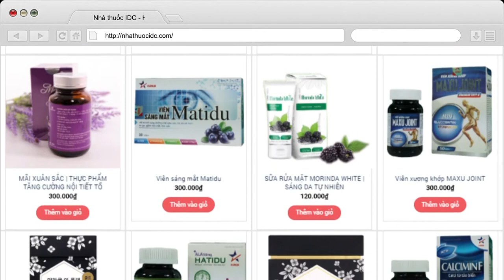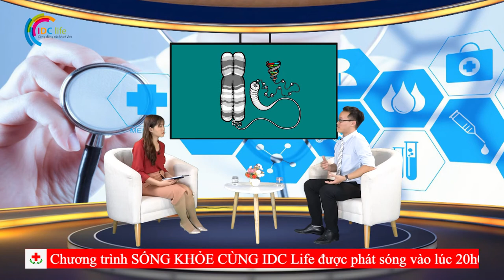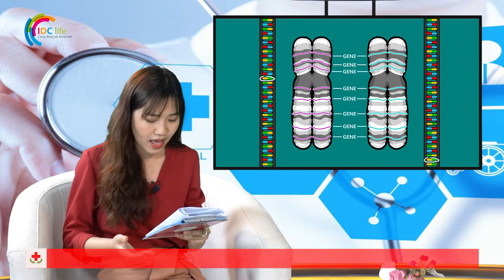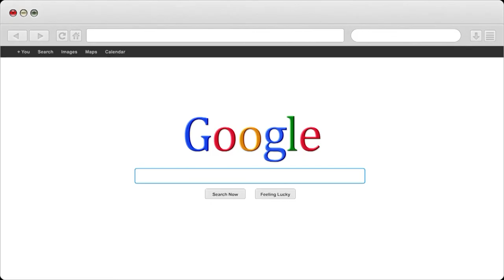Làm thế nào để đội quân tinh binh khỏe hơn | Nhà Thuốc IDC Pharmacy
1- Nhà Thuốc IDC 81-A9 Hồng Mai, HBT, Hà Nội
2- Nhà Thuốc IDC 167 Bạch Mai, HBT, Hà Nội
3- Nhà Thuốc IDC 258 Khương Trung, Thanh Xuân, Hà Nội
4- Nhà Thuốc IDC CT2B Huyndai, Hà Đông, Hà Nội
5- Nhà Thuốc IDC Nam Hồng, Đông Anh, Hà Nội
6- Nhà Thuốc IDC Dục Tú, Đông Anh, Hà Nội
7- Nhà Thuốc IDC Xuân Nộn, Đông Anh, Hà Nội
8- Nhà Thuốc IDC An Đà, Đặng Xá, Gia Lâm, Hà Nội
9 – Nhà Thuốc IDC 15/5 Phạm Ngũ Lão, Tp Trà Vinh
10- Nhà Thuốc IDC 84 Nguyễn Văn Trỗi, Tp Nam Định
11- Nhà Thuốc IDC 132 Nguyễn Công Trứ, Tp Ninh Bình
12- Nhà Thuốc IDC Đông Sơn, Tp Thanh Hoá
13- Nhà Thuốc IDC Thạch Lựu, Thạch Hà, Hà Tĩnh
14- Nhà Thuốc IDC 12 Nguyễn Thị Duệ, Tp Hải Dương

Người Chịu Trách Nhiệm Chuyên Môn Về Dược Của Cơ Sở:
Họ và Tên: Phùng Thị Chính
Trình Độ Chuyên Môn: Dược Sỹ Đại Học
Chứng Chỉ Hành Nghề Dược Số: 01156/HNO-CCHND do Sở Y Tế Hà Nội Cấp Ngày 30/09/2013